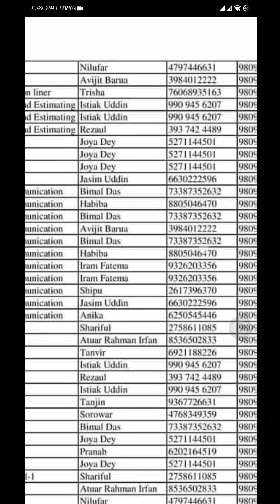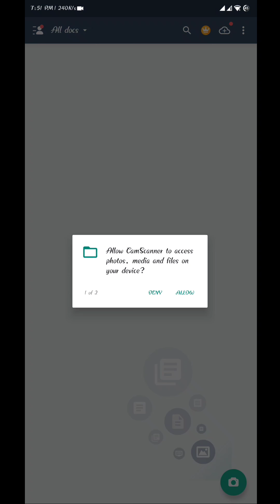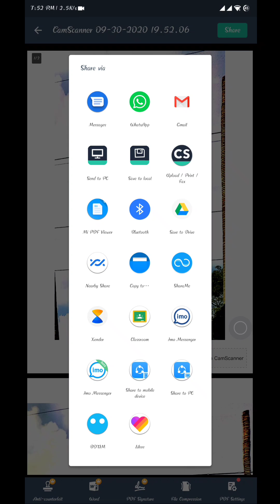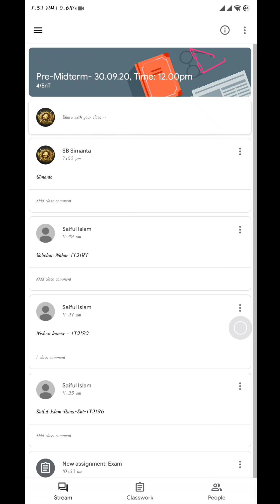How to creat a Google class room & Cam scanner